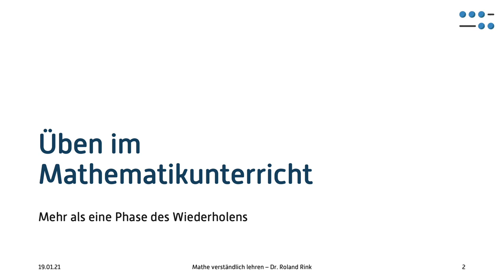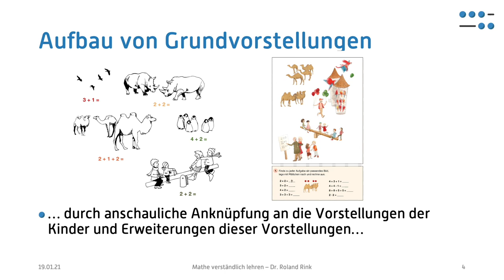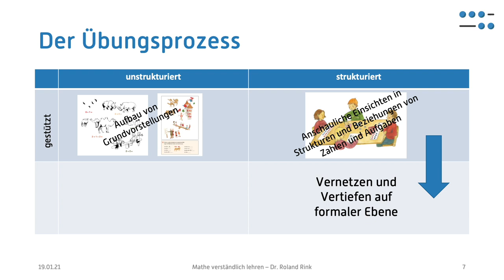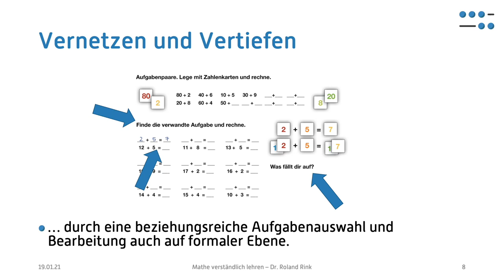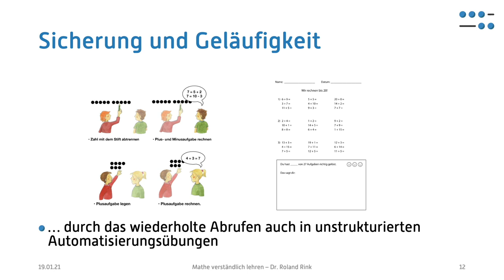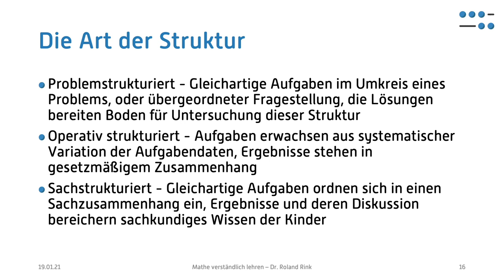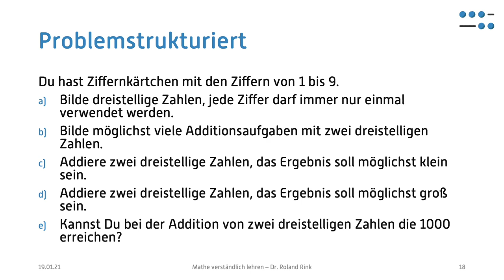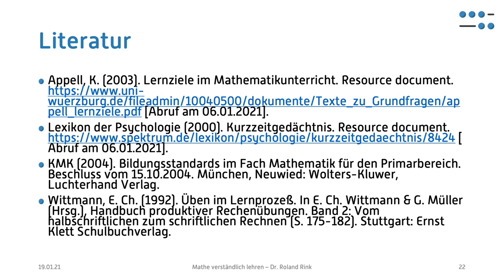Mathe verständlich lehren - Üben im Mathematikunterricht - Übungstypen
Der Begriff des "Übens" wird täglich im Kontext Schule gebraucht. Wenn Lehrer und Eltern von "Üben" sprechen, beziehen sie sich dabei meist auf die Phase im Lernprozess, in dem Kinder Aufgaben/Tätigkeiten wiederholt und oft ausführen.
Mit dem Ziel, dass sie diese "auswendig lernen" und dann immer wieder, ohne groß nachzudenken, abrufen können. Doch was sollte man eigentlich genau unter dem Begriff des "Übens" verstehen?! Und was sollte man wissen, wenn man über die Gestaltung von Übungsphasen im Mathematikunterricht nachdenkt?

Im Folgenden soll dafür ein grundlegendes Verständnis vom "Üben im Mathematikunterricht" dargestellt werden.